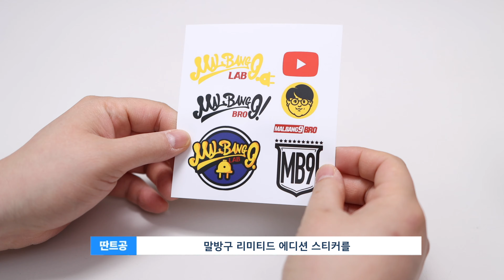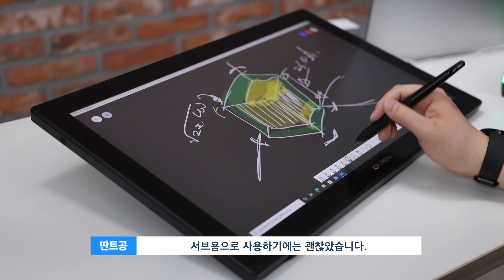[브로 감사 이벤트] 직접 디자인한 말방구 리미티드 에디션 후드티 및 Artist22 2세대 액정타블렛을 나눔합니다.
■ 누가 입어도 부끄럽지 않도록 최선을 다해 디자인 했습니다. 말방구 리키티드 에디션 후드티는 판매되는 제품이 아니며 이벤트를 통해 선물로 제공되는 레어 아이템 입니다.

(네이버폼 신청서를 통해 신청해주세요)

(이벤트 당첨 소식 및 유튜브를 통해 다하지 못한 소식으로 소통을 이어가고자 합니다. 말방구 인스타그램 팔로우는 필수가 아닌 선택 입니다.)

신청을 완료 했다면? 댓글로 참여 완료를 남겨주세요!

■ 이벤트 기간 (3월20일~3월26일)

당첨자 발표 3월29일
말방구 인스타그램 및 유튜브커뮤니티

(당첨자 발표 후 개별 이메일로 연락을 드릴 예정이며 빠른 발송을 위해 3월31일까지 메일 회신을 주시길 바라며 기간내에 회신이 없을 경우 다음분께 양도 됩니다)

후드티 컬러는 랜덤으로 발송 됩니다.
클리어 소일 5명 / 차밍레드  3명 / 리얼그린 3명 / 모던 블랙 5명

말방구 리미티드 에디션 스티커는 후드티와 함께 배송 됩니다.

총16명중 한분께는 전문가용 액정 타블렛 Artist22 (2세대)를 같이 보내 드립니다.

선정 방법은 랜덤 추첨기 방식으로 진행 됩니다.

액정 타블렛은 XP-Pen에서 제공해 주셨습니다.

(가격비교 링크는 다나와 콜라보 링크 이며 본 채널과 판매 수익 관계는 없습니다. 다만 다나와 최저가 소개를 통해 소정의 금액을 지원받으며  수익금은 오리지널 영상 제작에 사용 됩니다.)

■운영장비
-CANON C70